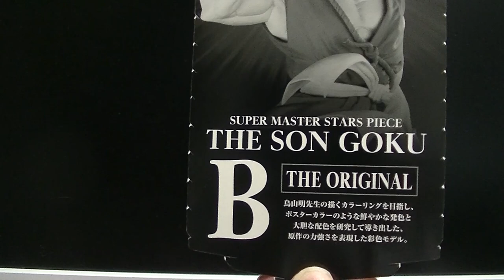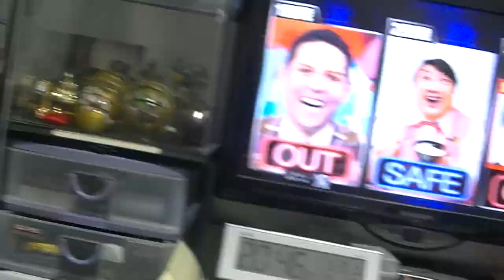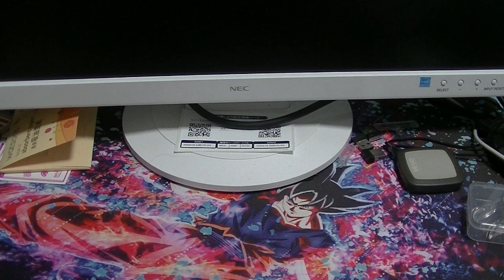すみません。 今回の5000円一番くじ見くびっていました！ ドラゴンボール SMSP BWFC 孫悟空 出来の良さに大満足 dragonball statue figure